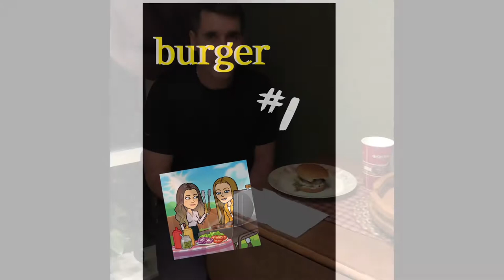The Richard Swan Trying Hamburgers